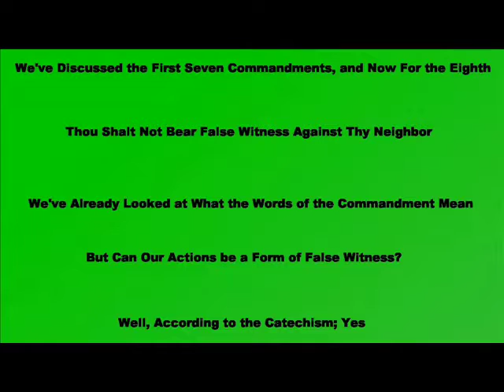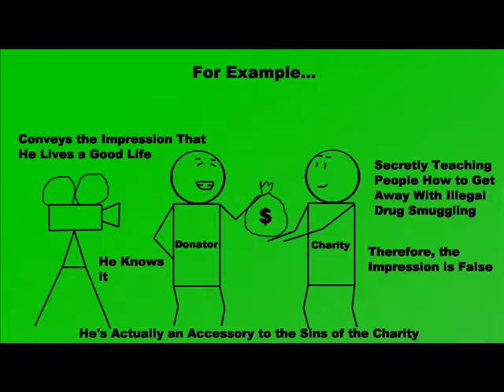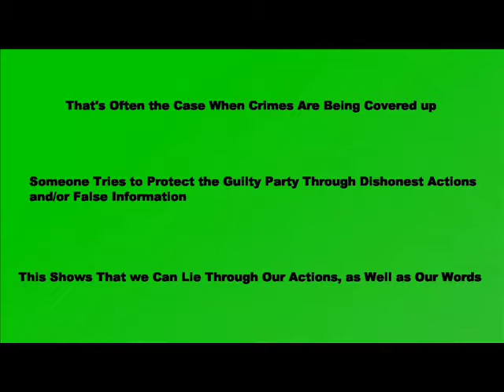Can You Lie With Your Actions?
Can we lie through our actions?  Can actions be dishonest?  Is it dishonest to cover up evildoing?  Is it dishonest to break promises?